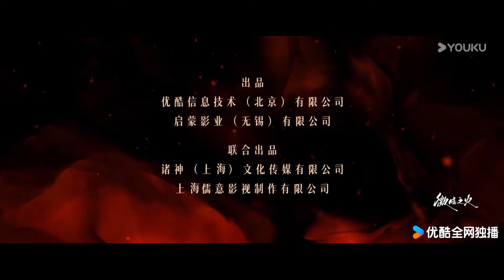MULTISUB【微暗之火 Tender Light】预告：南雅被欺凌羞辱后决定反击！童瑶张新成上演双向救赎，灵魂拉扯 | 童瑶/张新成 | 悬疑 爱情 | 优酷 YOUKU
★以下地区观看正片请移步优酷国际版APP：泰国、印度尼西亚、越南、马来西亚、新加坡、菲律宾、中国香港、中国澳门、中国台湾。欢迎下载优酷国际版APP，不管您所处何地都能享受《微暗之火》全集多语种字幕噢，加入优酷国际版APP会员，更能抢先观看更多会员集数！

★集数：28集